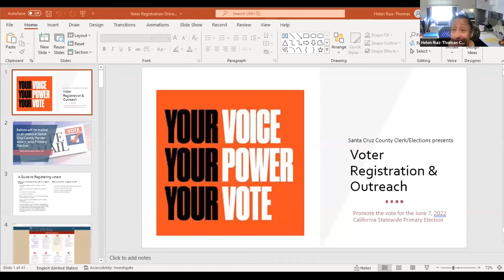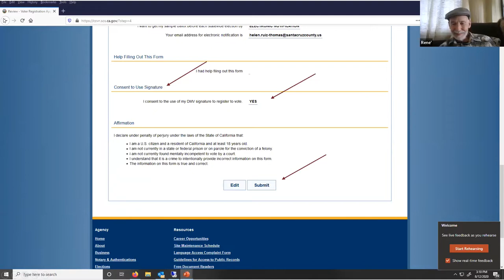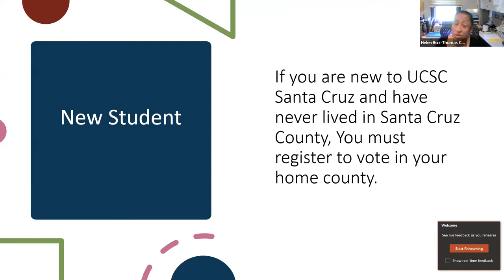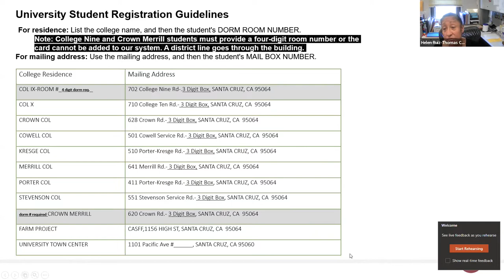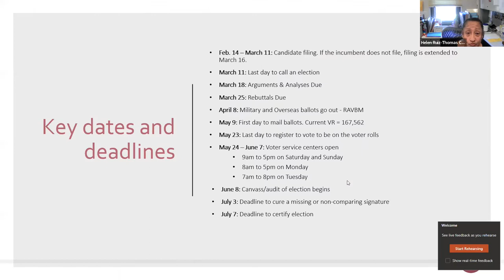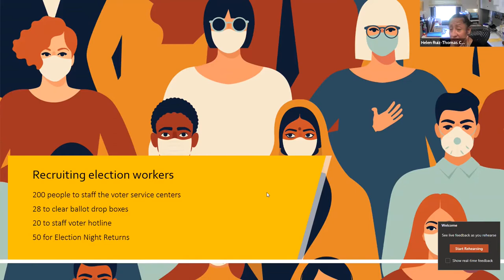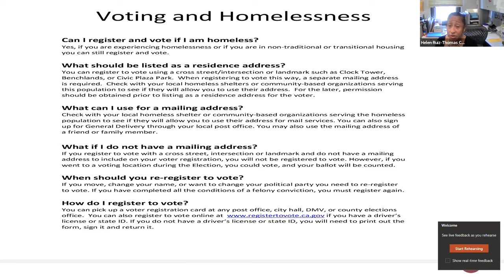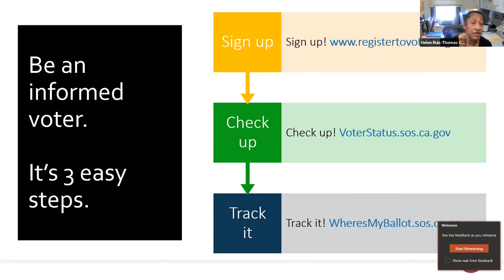Voter Registration Training - Santa Cruz County CA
Helen Ruiz-Thomas walks us through the steps to register voters in our county.